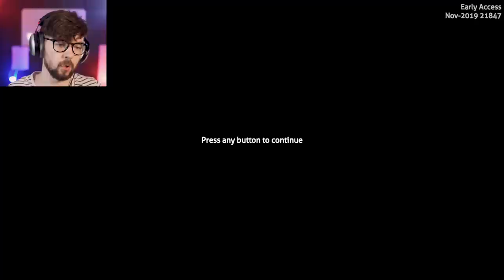THE KING IS BACK | Subnautica Below Zero - Part 9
Here we go again, the king is back in the depths of the deep down dark deep down of Subnautica Below Zero. I decided to start over again to see some of the new stuff they added.